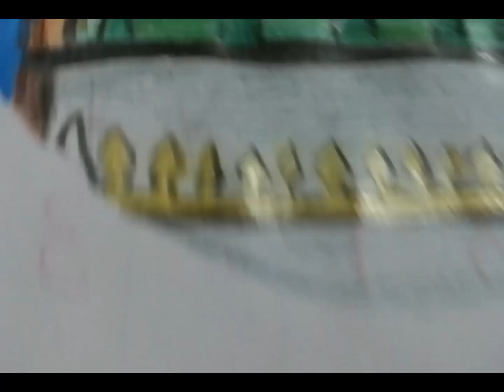beautiful islamic art| pencil color art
islamic art |pencil color art |craftibee

   you can learn how to do colouring, shading and much more

name: Nimra